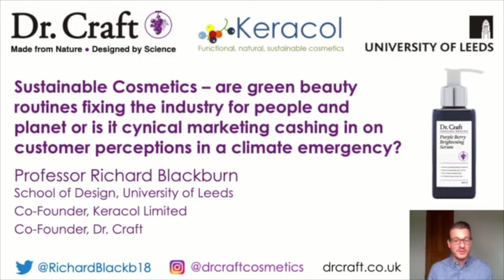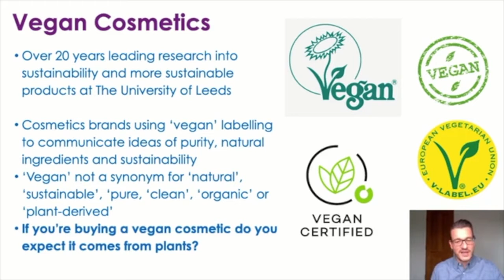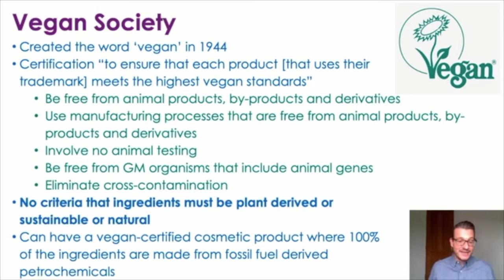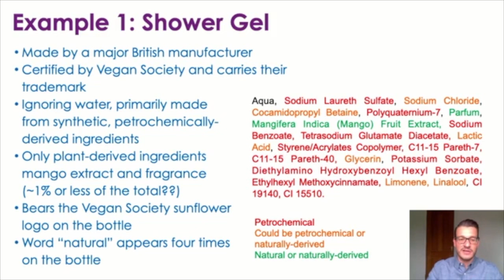5 Minute Preview: "People's Choice" Presenters from the SCS' Naturals Conference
Dr. Richard Blackburn (Univ. of Leeds) and Dominika Minarovic (BYBI) give the most popular presentations from UK Society's Naturals Conference.